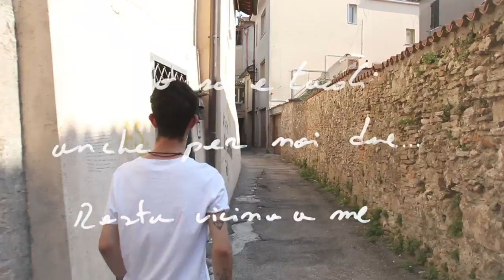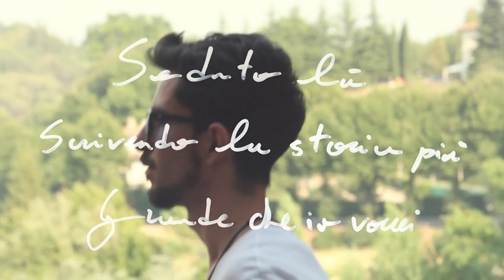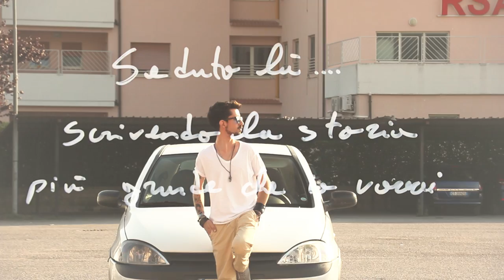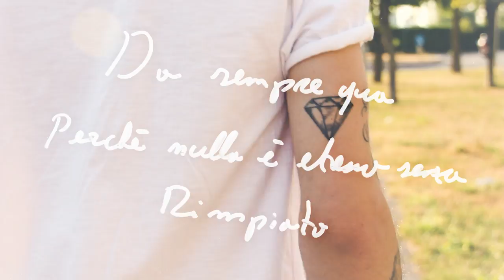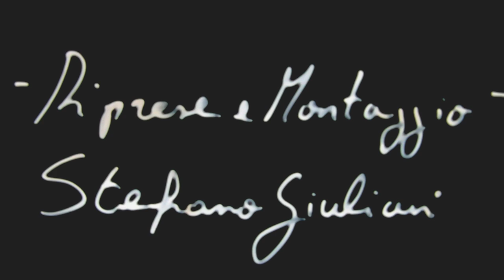Riccardo Ingrosso AKA Argoh - Elisa (Official lyrics video)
Director/Camera/Edit:
Stefano Giuliani
HairStylist/Make-Up Artist
Giacomo Lucca
Recording, Mixing and Mastering:
XXL RECORDING STUDIO (Cristian Graziano)